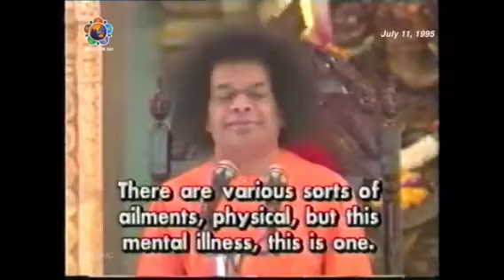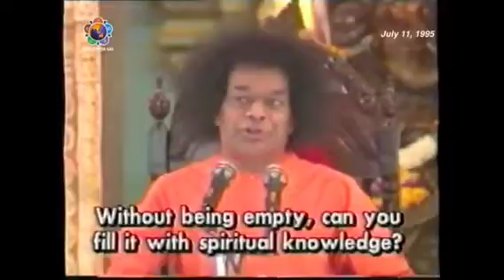why do we lose physical health & mentalpeace#daily#morning#dailyvlog#peace#peaceful#mentalhealth#god